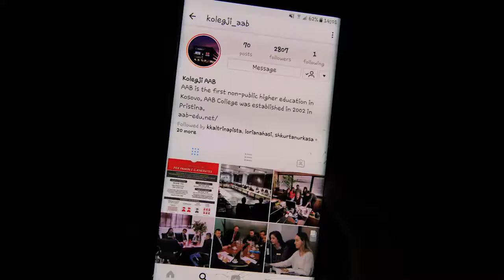Kolegji AAB| Vizita e maturantëve të Gjimnazit "Ahmet Gashi" nga Prishtina